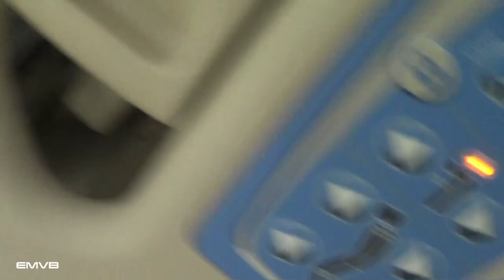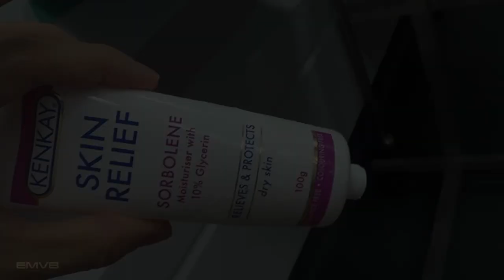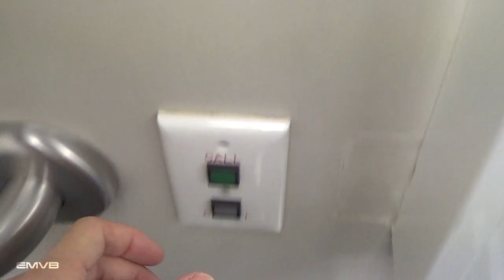Tomando banho sozinho - EMVB - Emerson Martins Video Blog 2013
O acidente que o Emerson sofreu foi feio. Foi mesmo.
Mas nem por isso ele ficou deprimido deitado numa cama de hospital.
Nesse vídeo, Emerson comemora a oportunidade de poder tomar banho e fazer o seu curativo sozinho e consequentemente se sentir independente novamente.
Nada como um dia após o outro!

Emocione-se!

Site do Hospital:
Concord Repatriation General Hospital

Namastê Bitch!